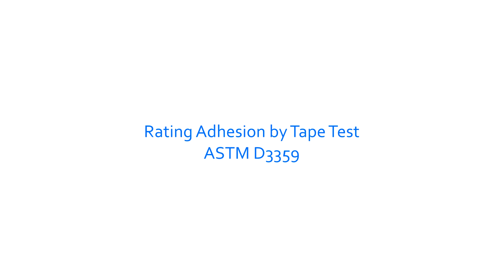Tape Adhesion ASTM D3359 [Paint Testing]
ASTM D3359 - method A (X-cut tape test) and method B (cross-cut tape test)